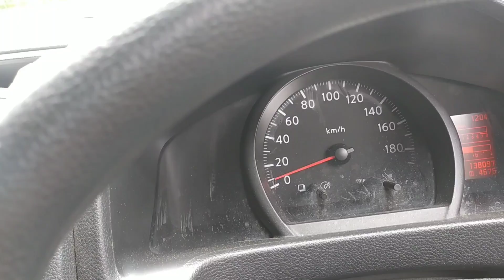Napak Tilas, Cucuku berangkat dengan berbekal 1 ijazah pulang membawa 2 ijazah.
Napak Tilas. Perjalanan cucuku menggapai cita-citanya dari Bogor tahun 2017  berangkat  ke UMN BSD Tangsel dengan membawa 1 ijazah, Alhamdulillah sekarang sudah menjadi   2 ijazah.
Perjalanan napak tilas mengingatkan hari-hari berjuang menemani cucu menggapai cita-citanya.
Tags; napak tilas, bogor bsd, umn bsd
Hastag;